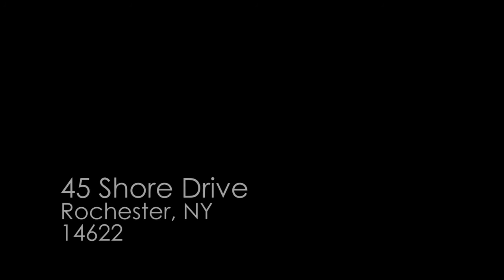45 Shore Drive Rochester NY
FALL IN LOVE! Brand New ('15) 3BR 2BA Custom Built Home in Irondequoit, Nestled in the Hillside Among the Trees. Short Walk to the Bay w/ Seasonal Views of the Water! Natural Light Spills into Every Room. Chef's Kitchen Boasts Custom Maple Cabinetry, Granite Counters, High-End SS Appliances, Maple Hardwoods; Open to 2-Story Great Room w/ Gas Fireplace.